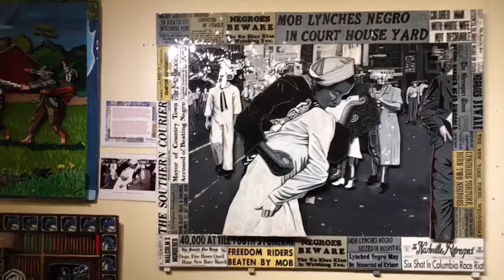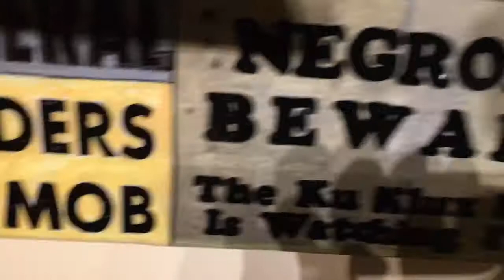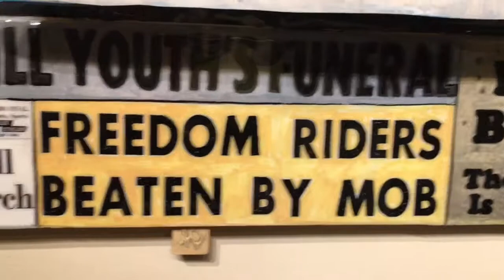Kissing Tomorrow Goodbye--Inside the Sculpting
"Kissing Tomorrow Goodbye", our seminal piece on racial hatred, is one of fourteen "Sculptings" (painting/sculpture hybrids) in a body of work called "Guns Don't Kill...A Re-Imaging", which explores America's relationship with guns and gun violence.

Our Artwork is most often encountered in print form or on a screen, which gives our work a 'flat' look.  This video was created to communicate the 3-Dimensionality of our Sculptings to the viewer.

By Evan Schwartz and Michael K. Dorr